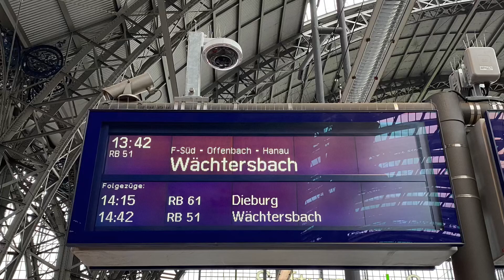RB(Regionalbahn) (RB51 Frankfurt(Main)-Wächtersbach)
Regional train connecting Frankfurt(Main) to cities and towns surrounding. Loco push type configuration.